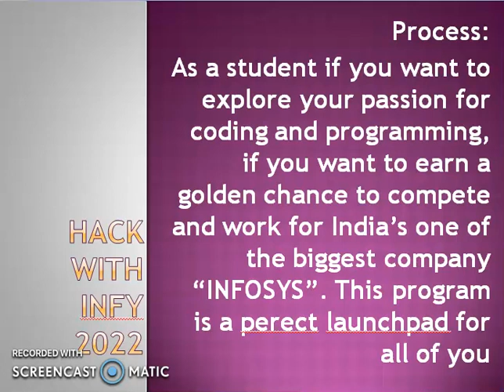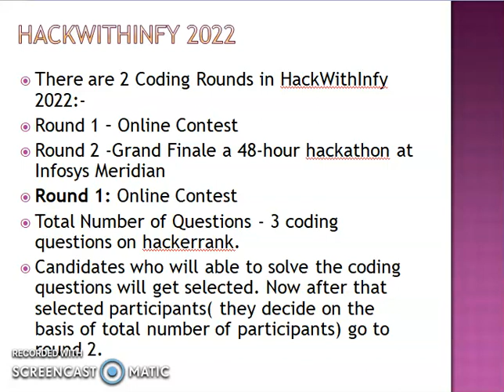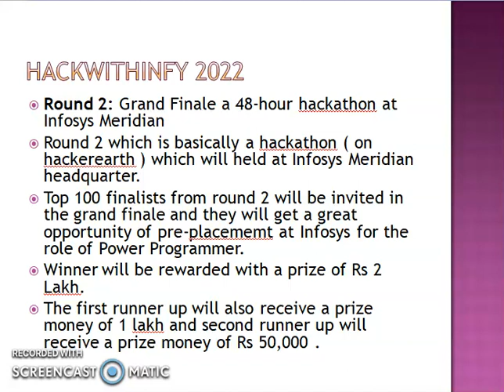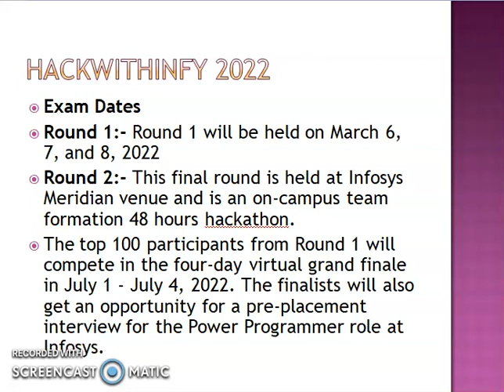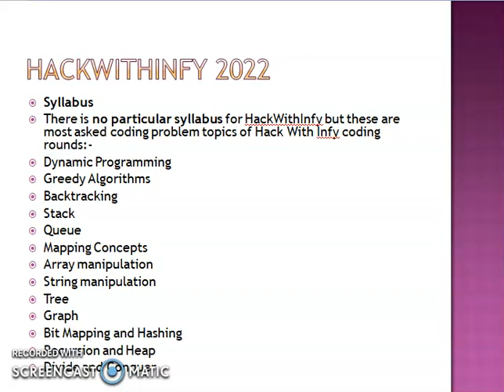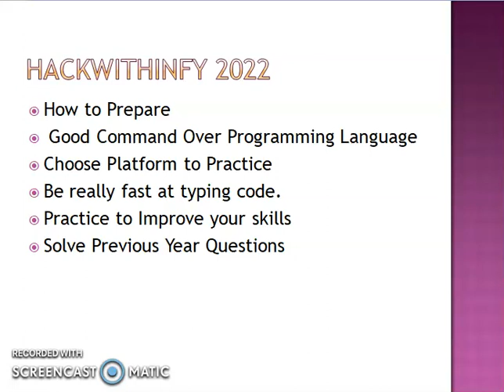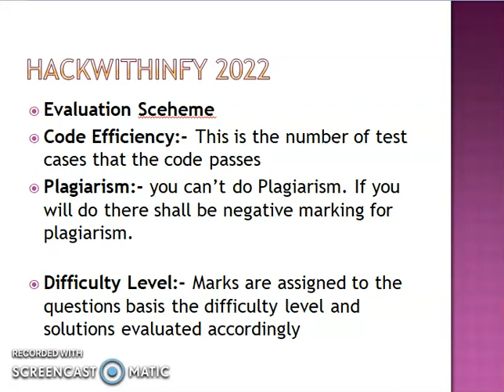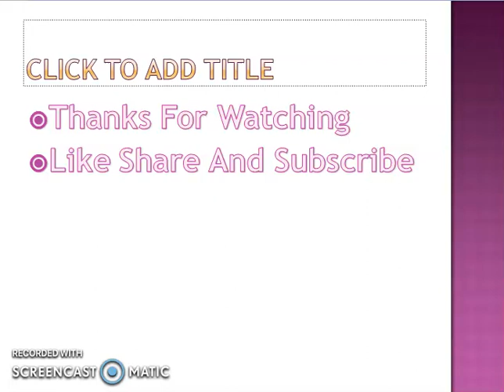Infosys || HackWithInfy || coding competition || How To Prepare || Detailed Syllabus || Must Watch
Hi Everyone,

About Us: On this channel, you will find different job openings. we will mainly post about job related to engineering and other technical jobs.

jobkar
jobker
Jobkar
Jobker